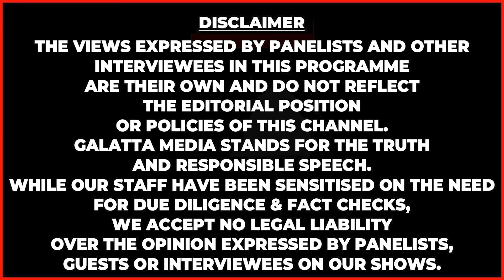கராத்தேவ விட்டுட்டு போய்டலாமான்னு பாத்தேன்... Neeya Naana Viral Lady Sangeetha karate Master